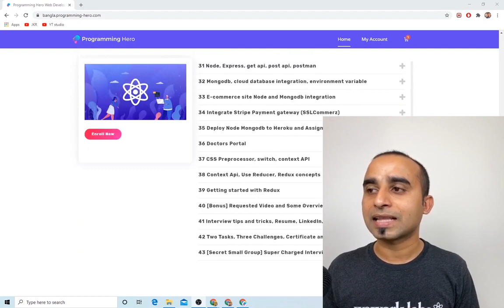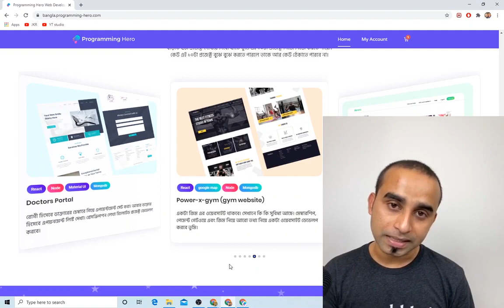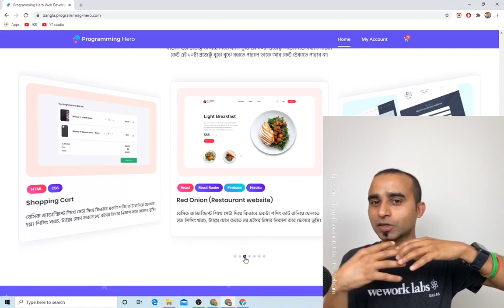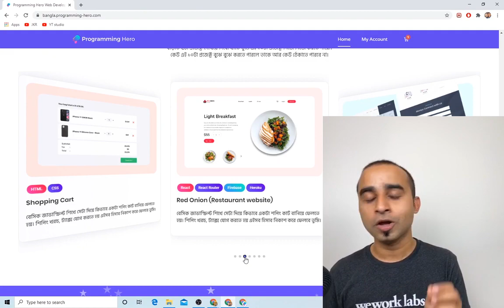0 2 Overview of the course with milestones and projects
0 2 Overview of the course with milestones and projects